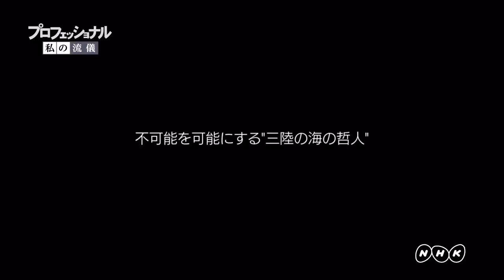八木健一郎－東の食のプロフェッショナル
八木健一郎/有限会社三陸とれたて市場

三陸の海の幸に魔法をかけるプロフェッショナル。

“冷凍したらもっとおいしくなる冷凍庫って？”　CASと呼ばれる最先端のシステムを使い、今よりさらに美味しい海産物を提供する。研究熱心なその姿勢が、海のめぐみの新たな可能性を引き出すしている。あくなき探究心は、どこから生まれるのか?!　その秘密に迫る。